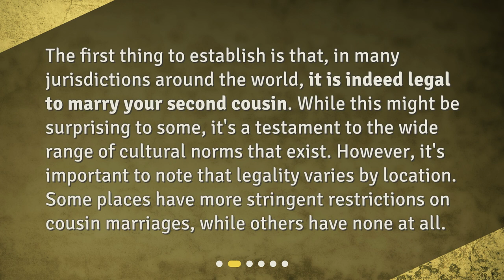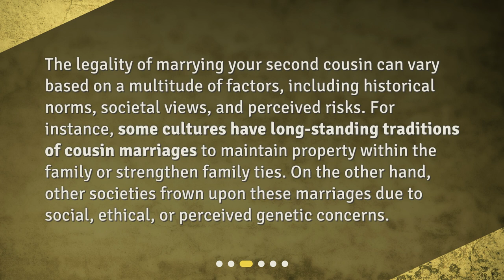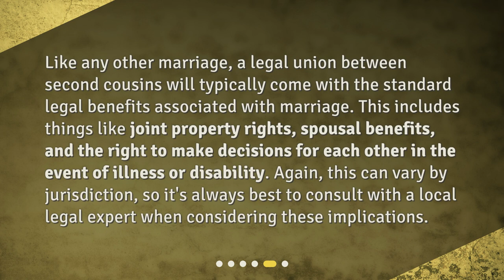What are the legal implications of marrying a second cousin?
Marrying Your Second Cousin: Understanding the Legal Implications • Discover the legal implications of marrying your second cousin in this informative video! From the varying legality around the world to the potential consequences and benefits, learn all you need to know about this unique type of union.

00:00 • What are the legal implications of marrying a second cousin?
00:28 • Is It Legal to Marry Your Second Cousin?
00:56 • Why Does Legality Vary?
01:26 • Are There Legal Consequences?
01:54 • What About the Legal Benefits?